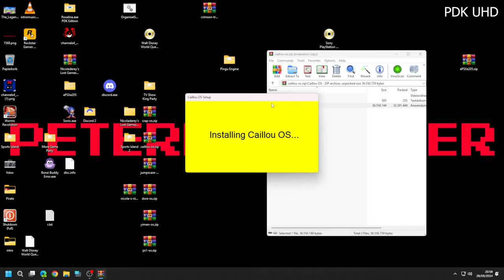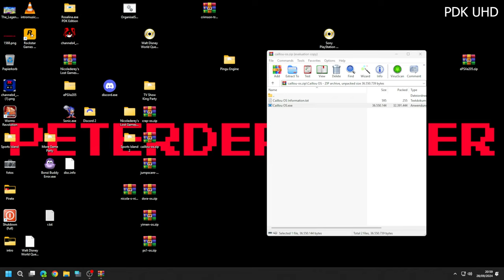Caillou OS ( CHAPTER 5 of GENSOFT Codename Anomalies)